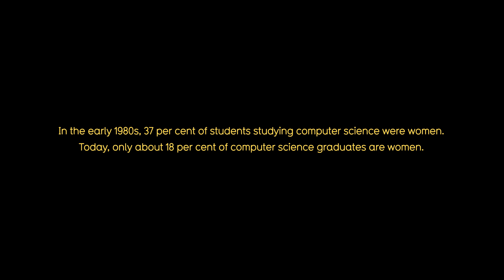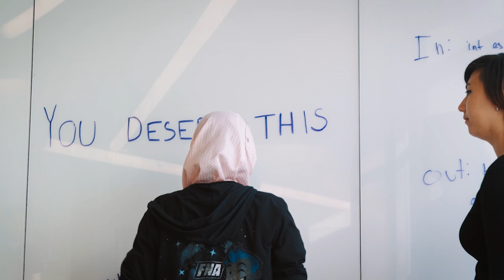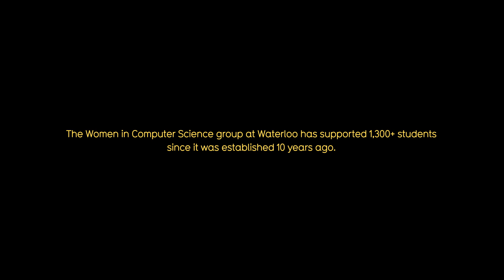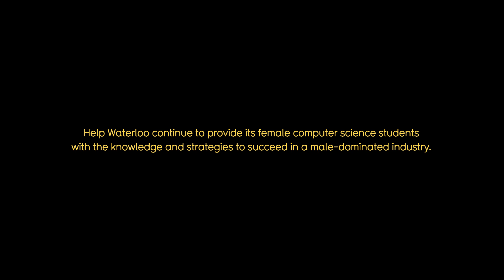WeBelongInTech Women in Computer Science 10th Anniversary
The University of Waterloo’s Women in Computer Science (WICS) is celebrating its 10th anniversary!  WICS has supported 1300+ female students since 2007.

And meet some of the women who are overcoming obstacles and biases.